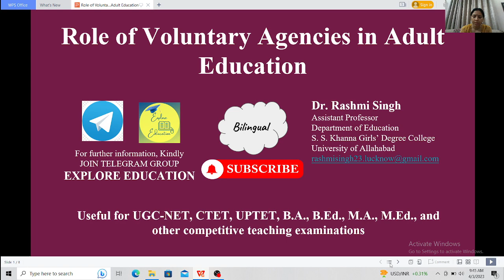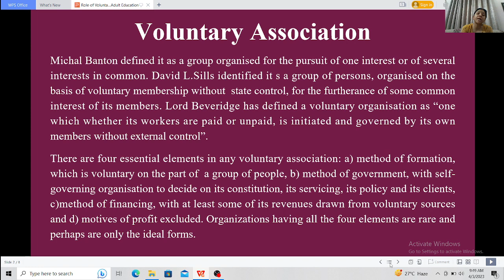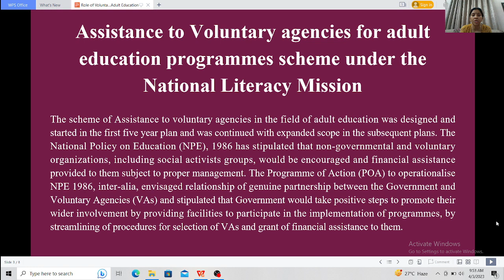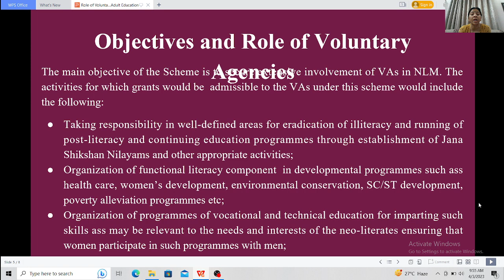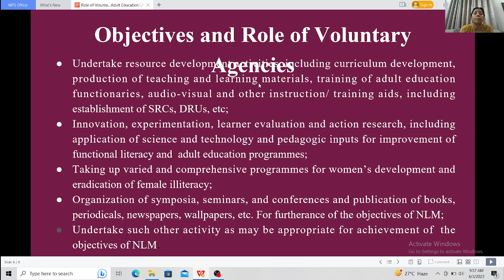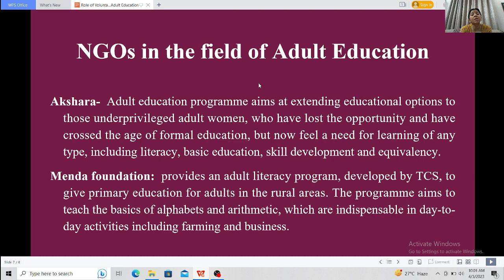Role of Voluntary Agencies in the Adult Education